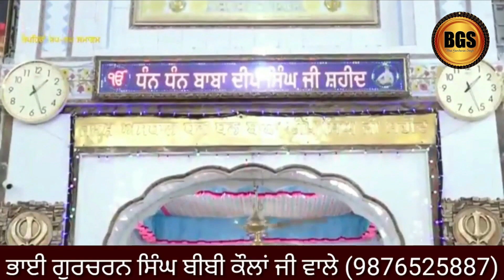ਗੁਰੂ ਹਰਿਗੋਬਿੰਦ ਸਾਹਿਬ ਜੀ ਦੀਆਂ ਵਡਿਆਈਆਂ Katha Bhai Gurcharn Singh Bibi Kaulan Wale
Bhai Gurcharan Singh Bibi kaulan ji wale
,kirtan,music,Bhaiguriqbalsingh,dadrianwale,parmeeshwardwa
 .|| Bhai Gurcharan Singh  || Bibi Kaulan Wale
The Channel shows the values of Gurbani by Katha Vichar or Gurmat Vichar by Bhai Gurcharan Singh Bibi Kaulan Ji wale (Katha Vachak) (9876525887)